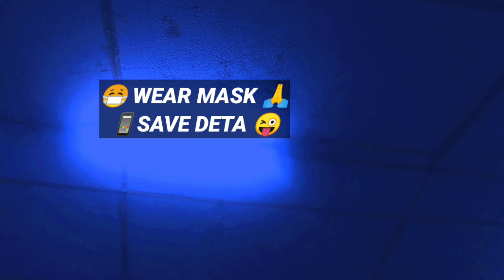😀 Aprichit Spoof By Rohit Naik NAIK. 😷WEAR MASK 🙏 SAVE DETA 📱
This is Spoof video on movie Aparichit
by this we are giving a social massage & creating awareness for  waring mask 😷
  Corona is still there but people Romaing out side like Corona is shattered
So this humrinc way to aware people please wear mask 😷🙏

Concept & Actor - Rohit Naik
 Camera - kalpesh Bhosle

 Follow us -  Rohit Naik

Follow Rohit Naik

  Facebook I'd  (Rohit Naik )

Instagram  I'd ( rohit_ filmy786)
I'm on Instagram as @rohit_filmy786. Install the app to follow my photos and videos.

twitter  I'd  Rohit Naik